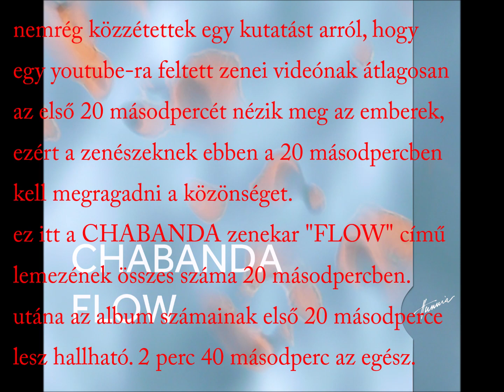CHABANDA ZENEKAR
Nemrég közzétettek egy kutatást arról, hogy
egy youtube-ra feltett zenei videónak átlagosan
az első 20 másodpercét nézik meg az emberek,
ezért a zenészeknek ebben a 20 másodpercben
kell megragadni a közönséget.
Ez itt az elején a CHABANDA zenekar "FLOW" című
albumának összes száma 20 másodpercben.
Utána az album számainak első 20 másodperce lesz hallható.
2 perc 40 másodperc az egész.